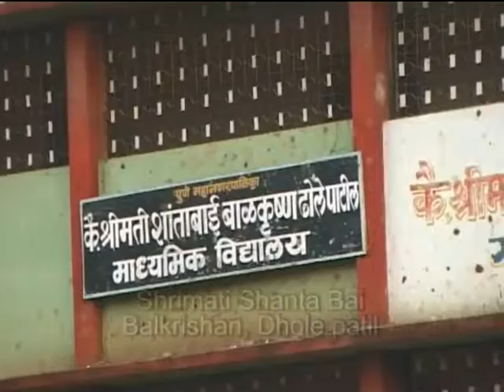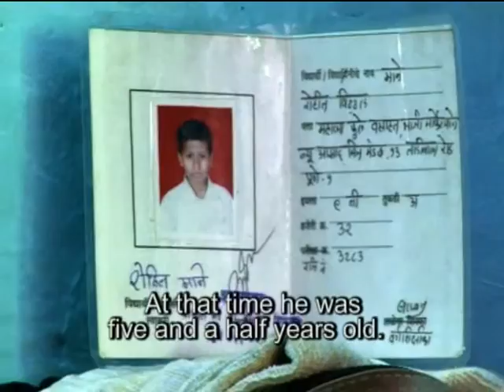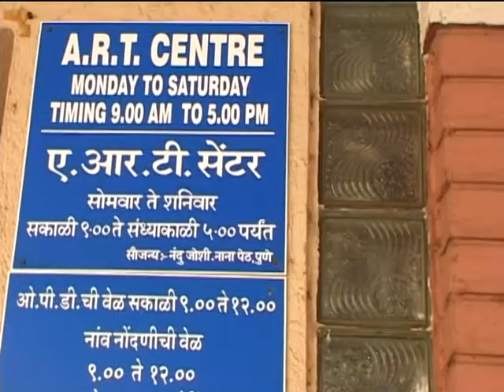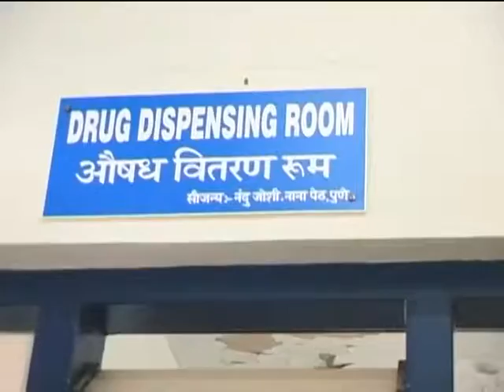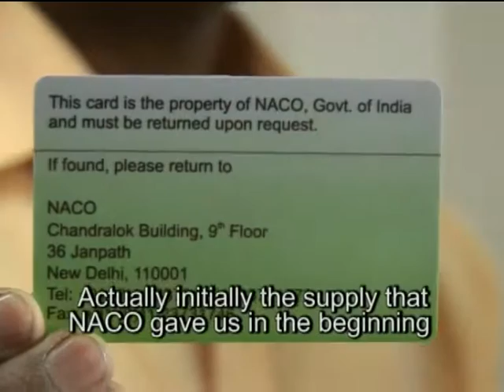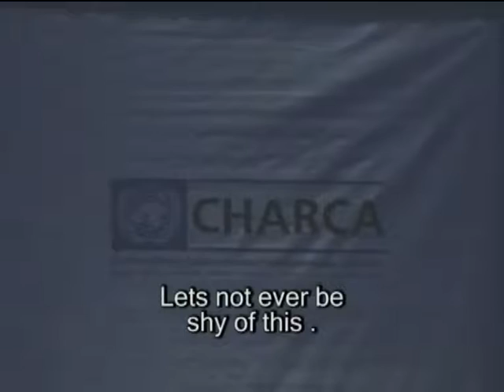A Life Less Ordinary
Understanding the status of  HIV programmes through three children who live with it.

Directed by Raabiya Jayaram | 2008

Raabiya Jayaram is a filmmaker who has worked primarily I the field of rural development, agriculture, health, education, ISSUES LIKE Right to information and the National Rural Employment Guarantee Act. She has worked in areas of Rajasthan, Bihar, Assam, Sierra Leone and Ethiopia.